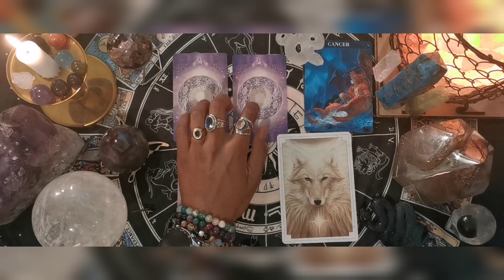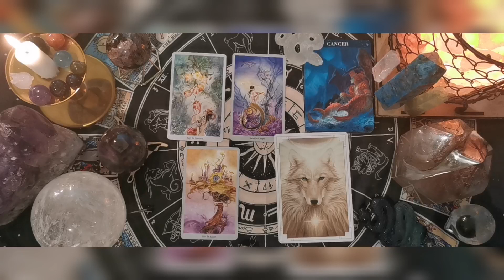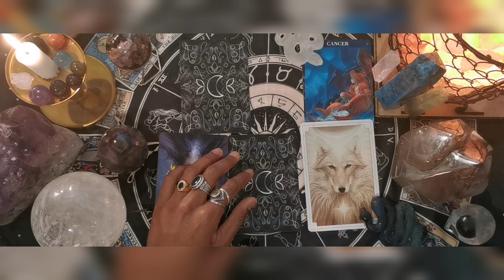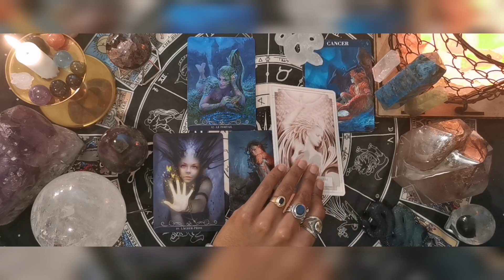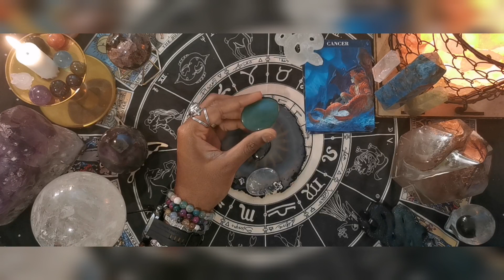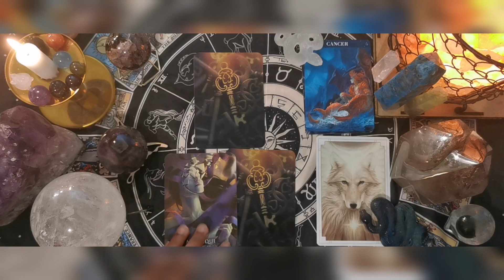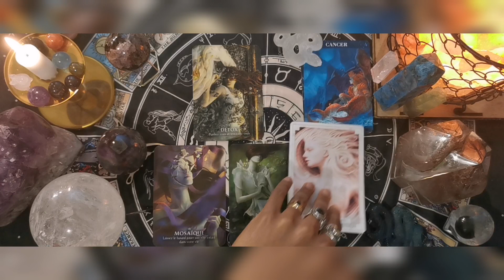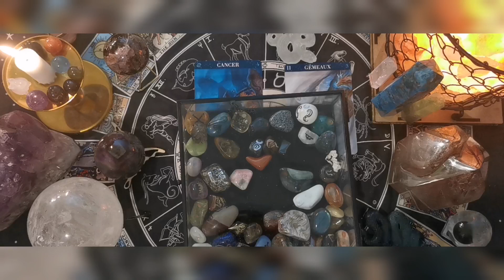♋CANCER (avec une triple canalisation) - JUIN 2023- Le lâcher prise sera la clé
🔮♋TAROSCOPE CANCER
Juin  2023

Direct au tirage : 1:36

Voici mes prévisions pour vous amis Cancer. Vous faites partie de la famille des fils d'Aphrodite, les rêveurs de ce monde, les plus sensibles .

Bonne guidance🔮

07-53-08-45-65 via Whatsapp